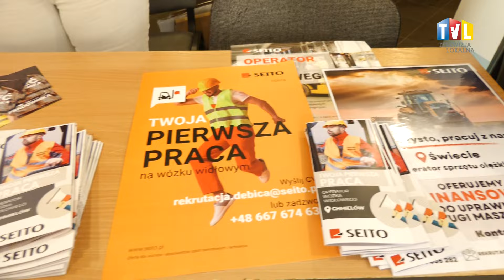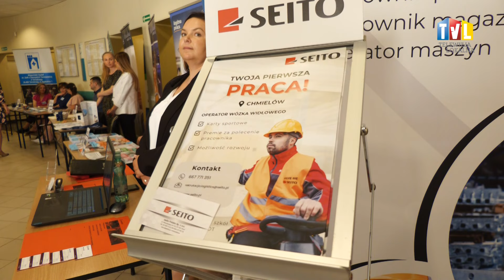2024.05.22 - PRZYJDŹ, POZNAJ, PRACUJ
18 wystawców oferujących zatrudnienie na wielu stanowiskach, czy różnorodne kierunki nauczania przyjęło zaproszenie na Targi Edukacji i Pracy, które odbyły się w siedzibie Państwowej Uczelni Zawodowej w Tarnobrzegu.